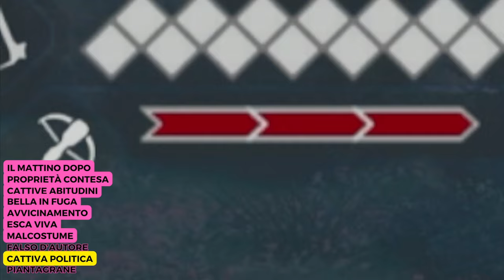🇮🇹 ASSASSIN'S CREED: BROTHERHOOD PS5 4K - PARTE 55: TUTTI GLI INCARICHI CORTIGIANE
@00:00 - INTRO
@01:56 - IL MATTINO DOPO
@07:11 - PROPRIETÀ CONTESA
@08:51 - CATTIVE ABITUDINI
@14:44 - MALCOSTUME
@17:47 - BELLA IN FUGA
@20:38 - AVVICINAMENTO
@25:54 - ESCA VIVA
@31:39 - CATTIVA POLITICA
@34:52 - FALSO D'AUTORE
@38:07 - PIANTAGRANE

IL MIO SETUP:
CONSOLE: SONY PS5
MICROFONO: AKG C414 XLII
CAMERA: IPHONE 12 CAMERA FRONTALE
SCHEDA AUDIO: FOCUSRITE SCARLETT 18i8 2nd GEN
SCHEDA DI ACQUISIZIONE: ELGATO GAME CAPTURE HD 60S+
PC: ACER NITRO 5
SCHEDA VIDEO: NVIDIA GEFORCE GTX
PROCESSORE: INTEL CORE i7 (10th GEN)